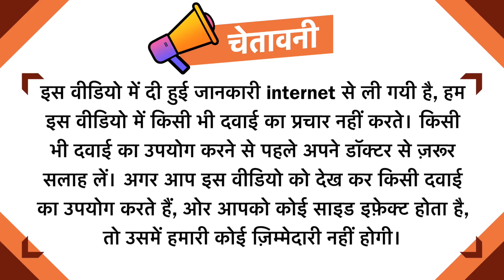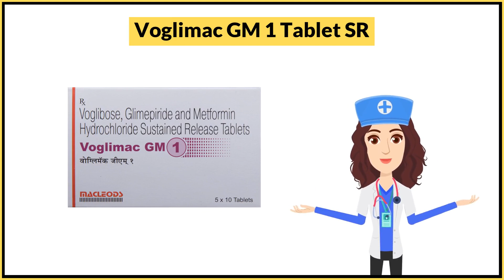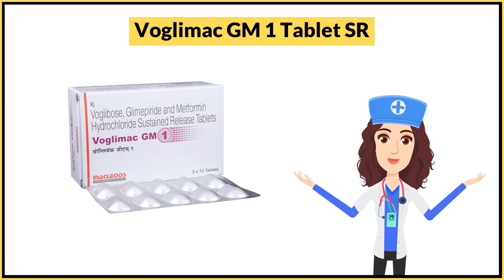Voglimac GM 1 Tablet SR Uses in Hindi | Side Effects | Dose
Voglimac GM 1 Tablet SR Uses in Hindi | Side Effects | Dosage

Voglimac GM 1 Tablet SR Uses in Hindi
Voglimac GM 1 Tablet SR Use in Hindi
Voglimac GM 1 Tablet SR Kis kaam aati hai
Voglimac GM 1 Tablet SR Review
Voglimac GM 1 Tablet SR Use
Voglimac GM 1 Tablet SR Side Effects
Voglimac GM 1 Tablet SR ke Fayde
Voglimac GM 1 Tablet SR ke fayde in hindi
Voglimac GM 1 Tablet SR how to take
Voglimac GM 1 Tablet SR how to use